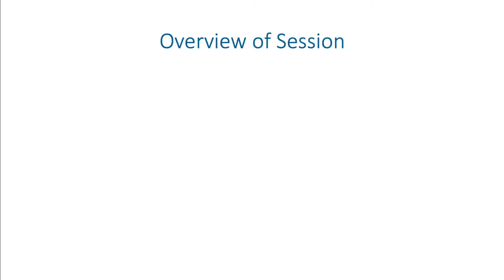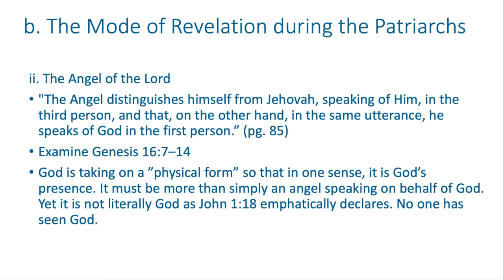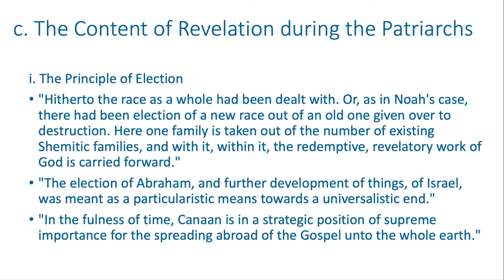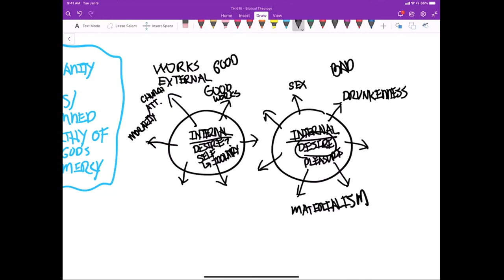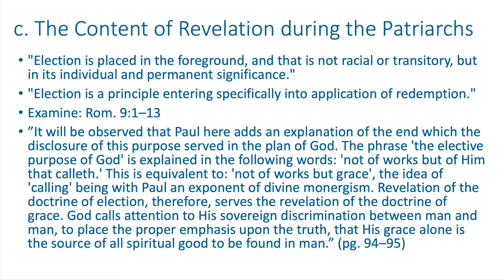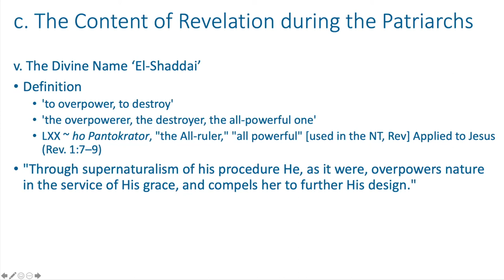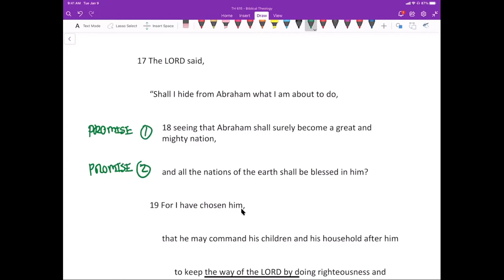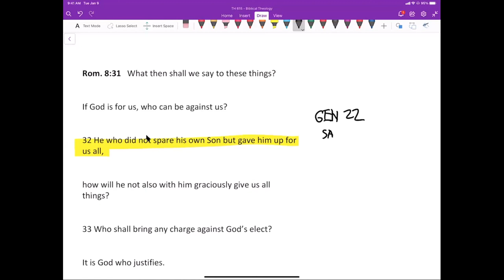Biblical Theology - Session 9 - Special Revelation during the Patriarchial Period - Pt 2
New Content Begins: 0:12:35

Summary:
In this session, we explore the various fundamental principles for real, objective religion established in the lives and promises of the patriarchs.

Outline:
Prayer - 00:00:21
Overview of Session - 00:02:15
Review of Notes from Previous Week - 00:04:41
     b. The Mode of Revelation during the Patriarchs
          ii. The Angel of the LORD - 00:12:35
     c. The Content of Revelation during the Patriarchs - 00:45:06
          i. The Principle of Election - 00:45:06
          ii. The Objectivity of the Gifts - 01:38:21
          iii. The Promises are Fulfilled Supernaturally - 01:44:19
          iv. The Subjective Transformation of Life - 01:48:22
          v. The name El' Shaddai - 01:54:00
          vi. The First Explicit Reference to Faith - 02:00:27
          vii. Ethical Elements - 02:07:49
          viii. Centrality of Sacrifice - 02:38:35
Closing Prayer - 02:54:45